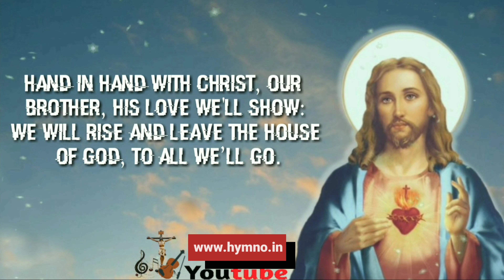HAND IN HAND WITH CHRIST || PRAYER HYMNS _ HYMNO IN _ SONG WITH LYRICS _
Hand in hand with Christ, our Brother,
His love we'll show:
We will rise and leave the house of God,
To all we’ll go..

1. Grant, O Lord, that we may journey
On the way that was your own,
For our neighbours ever caring
In the way you’ve shown.

2. Let all petty strife be banished,
Teach us all the way of peace
So that, living as companions,
All our fears may cease.

3. With the fire of love now burning,
By the power of God made strong,
Give us, Lord, to spread your message
And proclaim your truth.